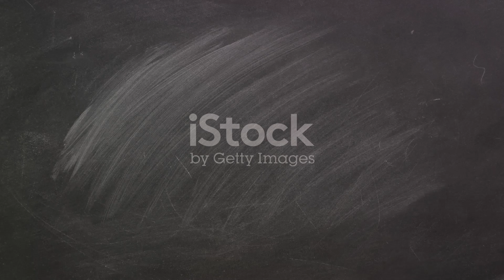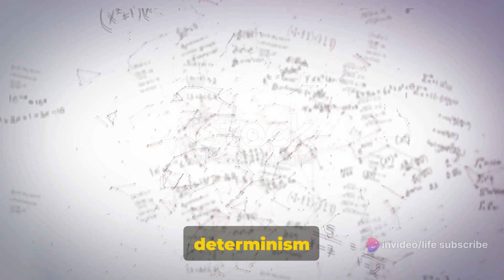Freewill vs Determinism Decoded |HD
Dive into the intellectual battleground of philosophy with our latest video, where we unravel the timeless debate of "Freewill vs Determinism." Join us in this thought-provoking exploration as we navigate the complexities of human agency and cosmic forces shaping our destinies. From the intricate web of choices to the threads of fate, this discussion delves deep into the heart of existential questions. Discover the profound implications of both perspectives and embark on a journey to contemplate the nature of our actions and the forces that guide our paths.